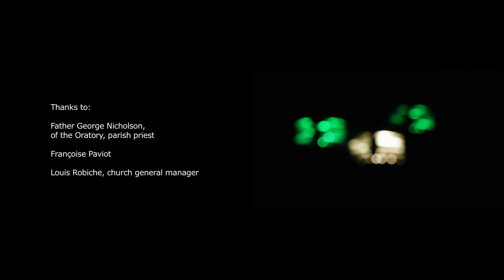Miguel CHEVALIER Voxels Light 2015 Eglise Saint-Eustache, Paris (short version)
Voxels Light 2015, Miguel CHEVALIER

Chapelle Saint-Eustache
Oeuvre générative 91 x 91 x 166 cm
- Leds, panneaux de polycarbonate, aluminium, ordinateur Raspberry Pi
Logiciel : Cyrille Henry
Mini Voxels Light 2015, Miguel CHEVALIER
Chapelle Saint Louis 3 œuvres génératives Editions Mike-Art-Kunst 3 x (30 x 30 x 32cm)
- Leds, panneaux de polycarbonate, médium, ordinateur Raspberry Pi
Logiciel : Antoine Villeret
Comme d’autres artistes utilisent la peinture, le vitrail ou la photographie, Miguel Chevalier travaille avec la lumière. Mais cette lumière, il la fait vivre avec des outils de notre temps en utilisant toutes la richesse des techniques informatiques. Voxels* Light 2015 est une sculpture dont les chorégraphies colorées créent un monde d’énergie qui entre en résonance avec la fête de Noël. La lumière de ces 256 diodes électro-luminescentes se diffracte dans les panneaux de polycarbonate et compose des univers qui oscillent à travers différents registres plastiques : tantôt des mouvements de spirales, de vagues ou des lignes géométriques, des pulsations lentes ou rapides, des variations de couleurs en monochromie, en bichromie, ou en trichromie qui se resserrent et se dilatent successivement.
Au-delà de l’infini dynamique et poétique de ces formes, cette œuvre, nous dit que nous sommes en marche dans un monde composé de milliards de données qui trament notre environnement et se créent en permanence. Elle nous rappelle aussi, avec les trois pièces Mini Voxels Light, présentées dans la Chapelle Saint Louis, que les rois mages, guidés par l’étoile, étaient porteurs de lumière. Miguel Chevalier a de nombreuses installations à son actif comme celle en octobre à la King's College Chapel de l’Université de Cambridge ou tout dernièrement la Cathédrale de Durham dans le nord de l’Angleterre. Avec cette présentation à Saint Eustache, il nous invite à ne pas avoir peur de la nouveauté, à prendre le temps, comme les enfants, de nous émerveiller devant l’infini de ces formes et à méditer sur le sens de la lumière dans nos vies. Si le temps de l’Avent est un moment d’attente, c’est aussi une quête de la lumière.
Ta parole est la lumière de mes pas, la lampe de ma route.
Psaume 118, verset 105
*Voxel est une contraction de « volumetric pixel », c’est un pixel en 3D -